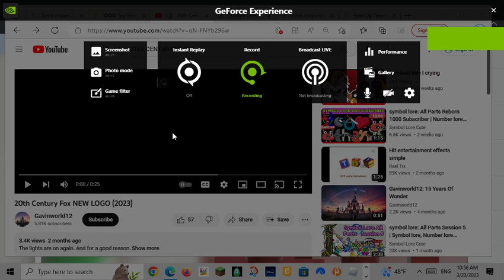Crying Coral Productions (TCF Style) with Kim